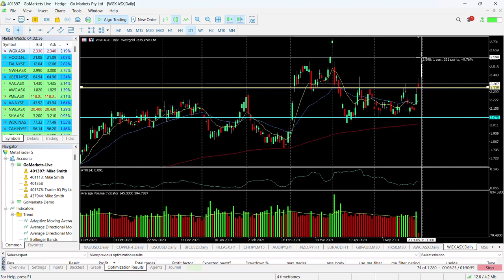ASX Chart of the day - WGX - Partnership deal sends stock price higher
Westgold Resources Limited (WGX) is a West Australian gold producer located in the Murchison and Bryah regions of WA. The Company has tenure of more than 1,300 sq.km. and operates four underground mines and three processing plants with an installed processing capacity of approximately four million tonnes per annum.